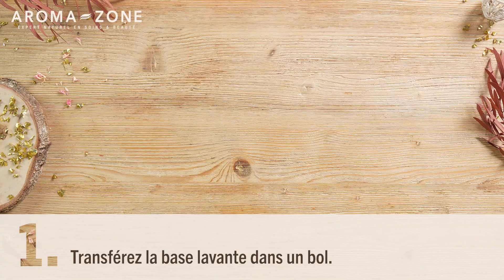Recette DIY - Gel lavant pour Peaux Mixtes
Réalisez votre propre gel lavant pour peaux mixtes, qui nettoie en douceur en régulant l’excès de sébum et en hydratant la peau. Grâce à des ingrédients naturels comme la base lavante neutre sans palme et des actifs équilibrants, ce soin est idéal pour les peaux qui présentent à la fois des zones grasses et des zones sèches.

Afin de réaliser cette recette munissez-vous des ingrédients suivants :

- 101 gr. de Base lavante neutre sans palme
- 2 cuillères de 2 ml d’Actif cosmétique MSM
- 38 gouttes d’Actif cosmétique Bacti-Pur
- 58 gouttes d’Extrait Aromatique naturel Abricot

Transférez la base lavante dans un bol, Ajoutez les actifs cosmétiques MSM et Bacti-pur en mélangeant bien entre chaque ajout, Transférez la préparation dans votre flacon à l’aide de l’entonnoir.

Stockez votre flacon à l’abri de la lumière et de la chaleur.

Conservation : Bien conservé et fabriqué dans les conditions d’hygiène optimales, votre produit pourra se conserver au moins 3 mois.